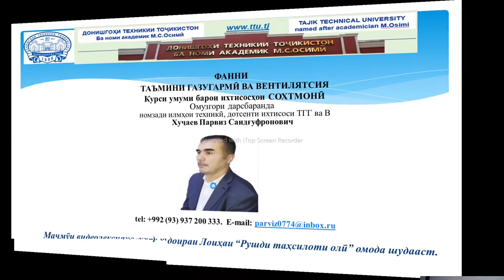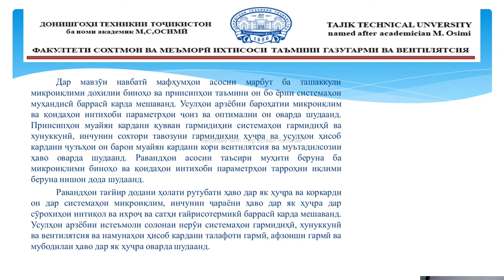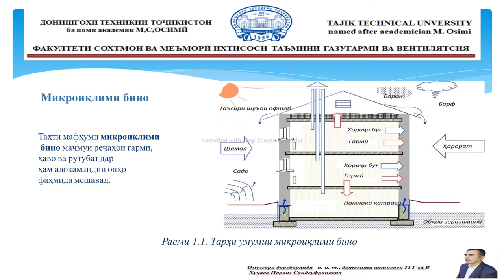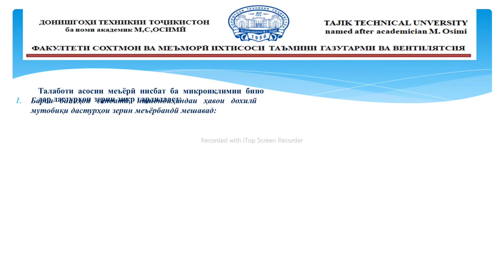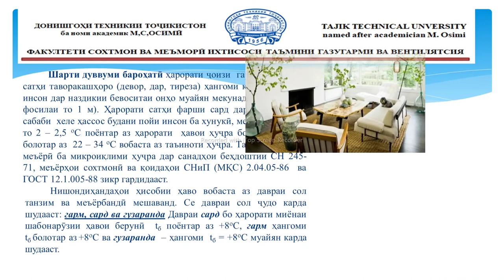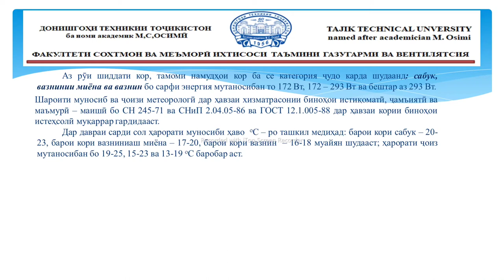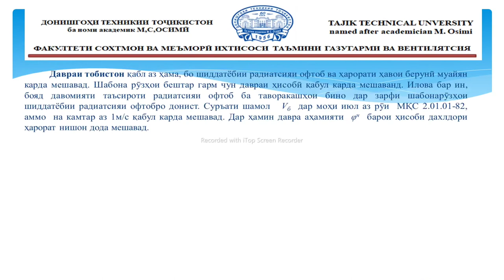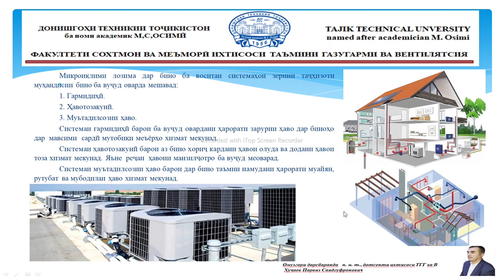Лексияи 3. Системаҳои таъмини газугарми ва вентилятсия.